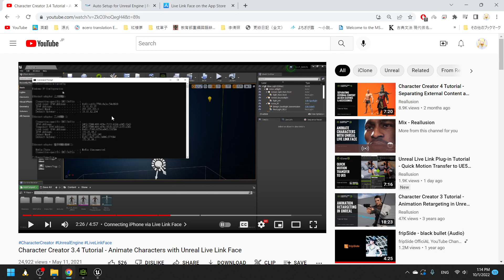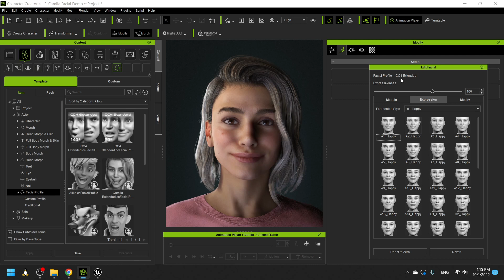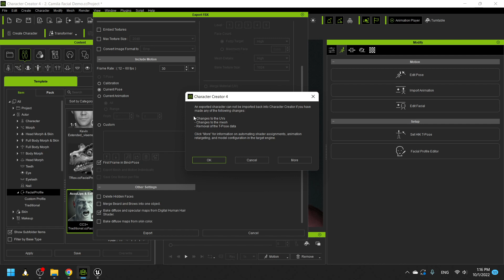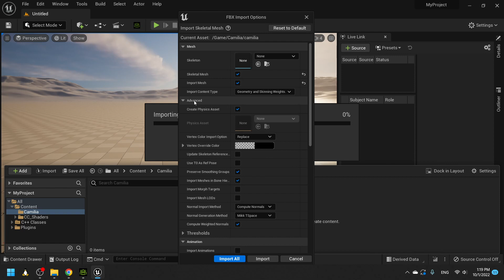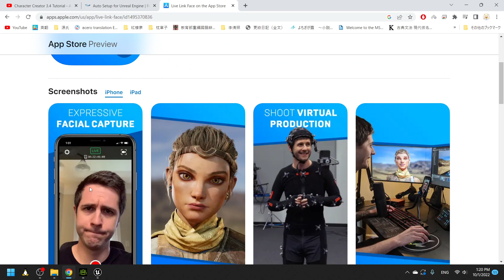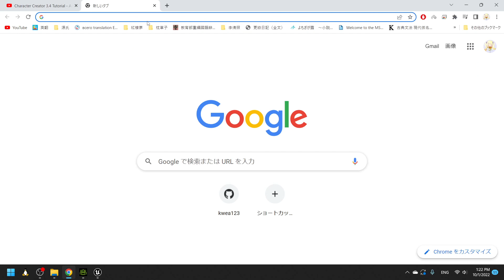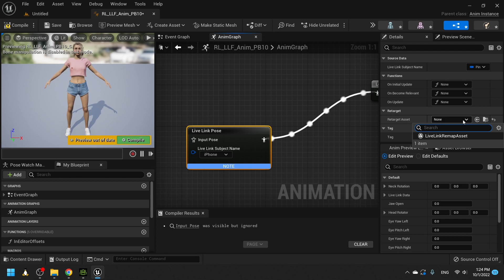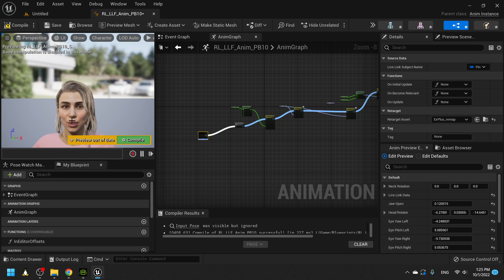[Tutorial] Export Character Creator 4 to Unreal Engine 5 and control with live link face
00:00~ intro
01:15~ CC4 setup
03:22~ UE5 setup
11:56~ showcase result

To sum up:
1. Change "Facial Profile" to "CC3+Traditional" in CC4.
2. Double Click on the "RL_LLF_AnimBP_Sample" to set up skeleton in UE5.
Rest should be the same as the original tutorial